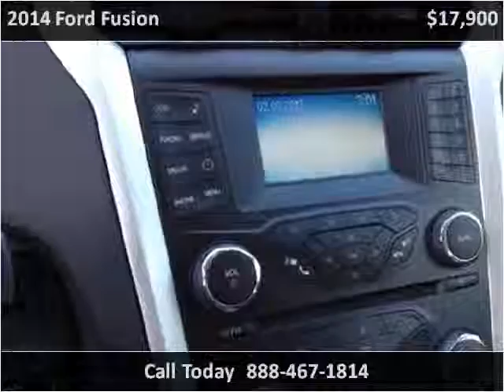2014 Ford Fusion Used Cars Pikeville KY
This 2014 Ford Fusion is available from Tim Short Superstore.